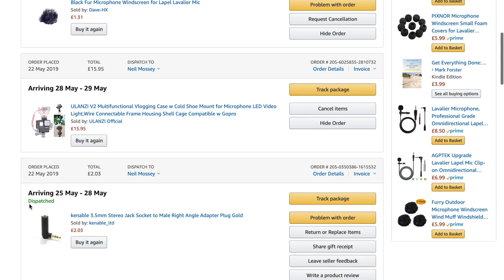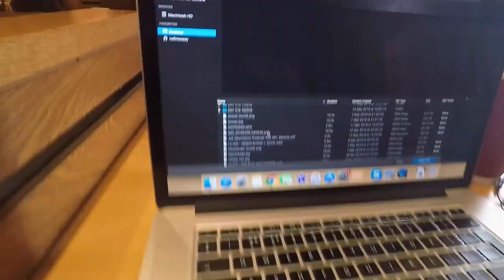MY VLOGGING SETUP DAY 024 TightwadJOY vlog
SHARE YOUR TIGHTWAD JOY FROM TODAY IN THE COMMENTS BELOW - THANKS!

Day 024 of our experiment to find  joy while we're spending, every single day on video online.

0:00 vlog
1:25 My vlogging setup - Gopro Hero 5 Black, Gorillapod, Saramonic SR-XM1 (all listed at the bottom of this description!)
2:50 More walking shots
3:10 Working in the coffee shop chain shop

Share your joy from today in the comments below, I'd love to hear them -

Vlogging and Podcasting setup:
Saramonic SR-XM1 MINI SHOTGUN MIC
GoPro Hero 5 6 7 MIC ADAPTER
Boya BY-M1 CLIP-ON LAVALIER MICROPHONE
Comica deadkitten MINI WINDSHIELDS
3.5mm HEADPHONE SPLITTER (FOR 2 MICS)
NEEWER LED VIDEO LIGHT
TASCAM DR60 MK2 AUDIO RECORDER
NEEWER NW-700 PODCASTING MICROPHONE
GOPRO BACKPACK AND CAP CLIP